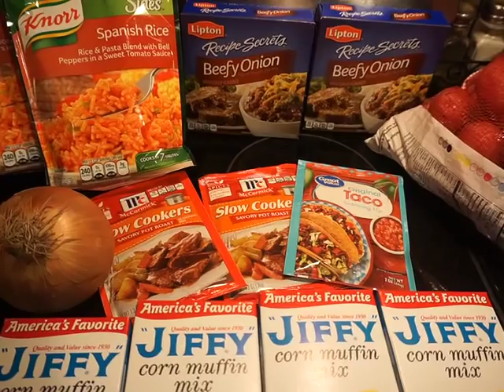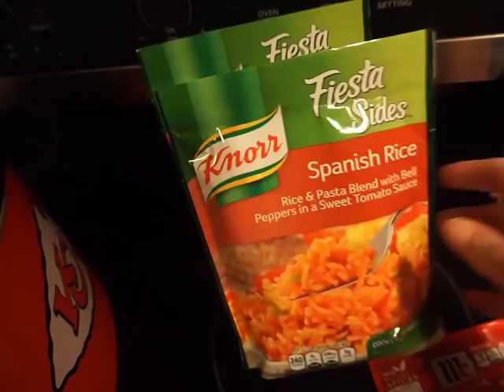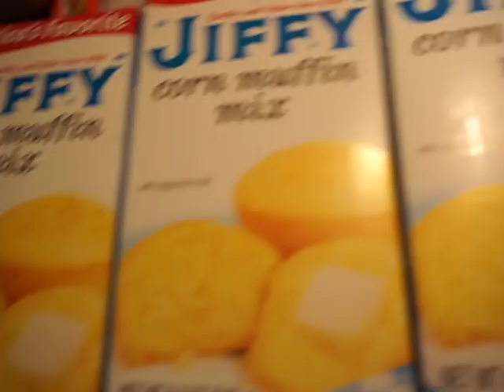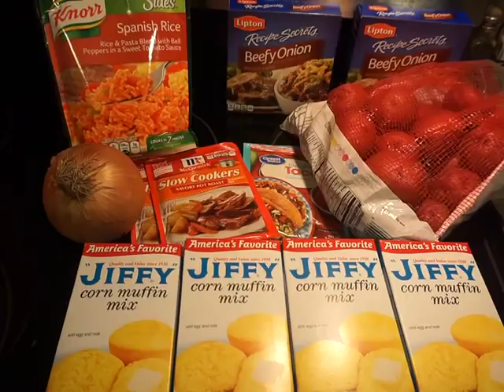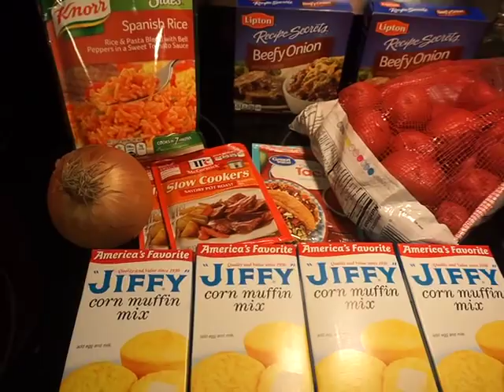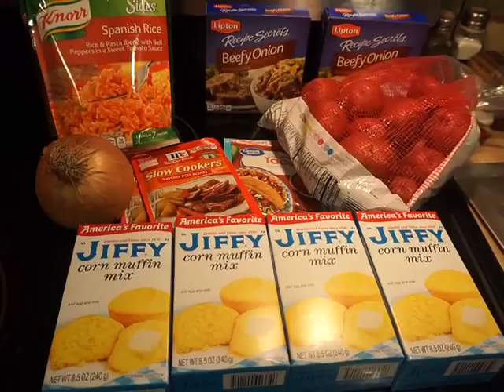Talking In My Sleep!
Checking In On Y'all. Hope everyone is having a great week! xoxo

U.S. Mail
The Bonnie Life